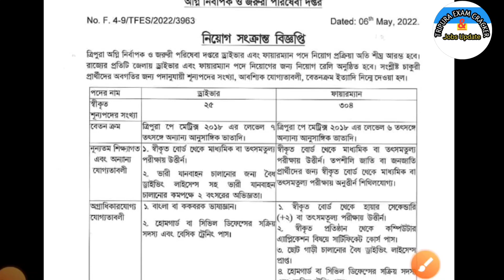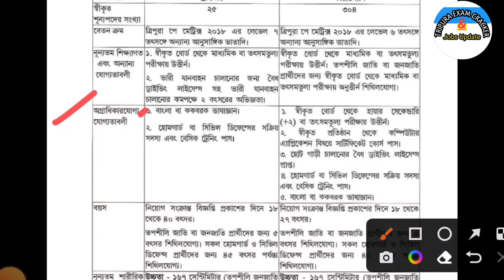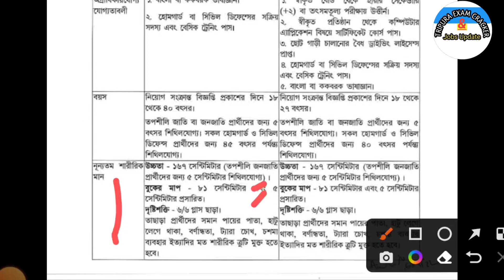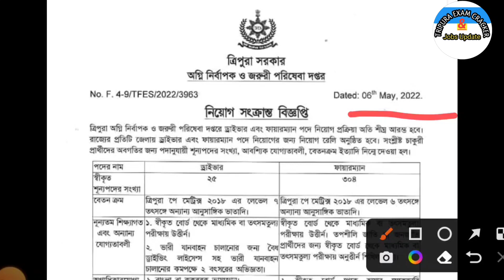ত্রিপুরা ফায়ার সার্ভিস নতুন বিজ্ঞপ্তি প্রকাশ 2022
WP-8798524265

Jai Hind ❤